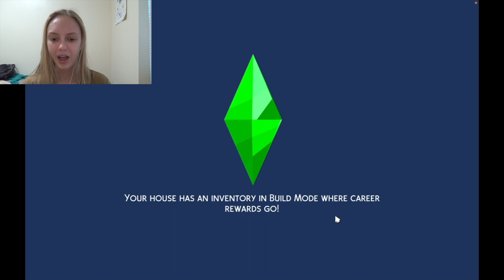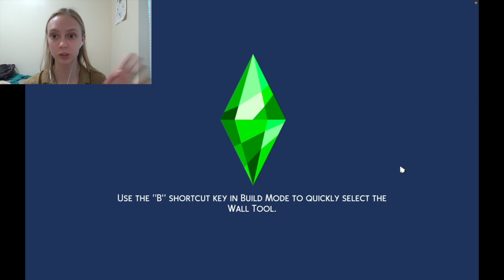Asexual Tries The 100 Baby Challenge Part 8 (Sims 4)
If you haven't seen the series yet, why not start off with video number one here🤰👩‍🍼: